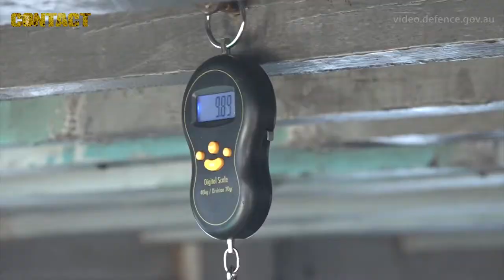Kiwi Orion and HMAS Arunta team on major drug bust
Royal Australian Navy ship HMAS Arunta has seized approximately 250 kilograms of heroin during a vessel interception off the coast of Africa as part of Operation MANITOU. Arunta’s crew seized the drugs in the Indian Ocean on 10 May 2017 – her second narcotic interdiction since commencing counter-terrorism operations in December 2016. Following detection by a Royal New Zealand Air Force P-3K2 Orion maritime patrol aircraft, Arunta intercepted and boarded the suspect dhow as part of Combined Task Force 150 (CTF-150) which is currently under French command, supported by a combined French-UK staff. HMAS Arunta is Australia’s major surface vessel for Operation MANITOU and is on her third deployment to the Middle East Region, as part of JTF633. It is the 64th rotation of a Royal Australian Navy vessel in the region since 1990.

Sincerely,

Brian Hartigan
Managing Editor

Minnamurra
NSW 2533
AUSTRALIA